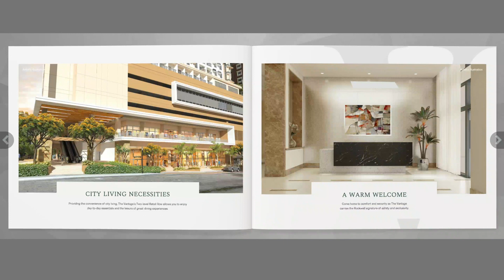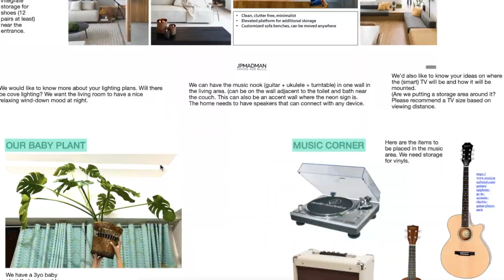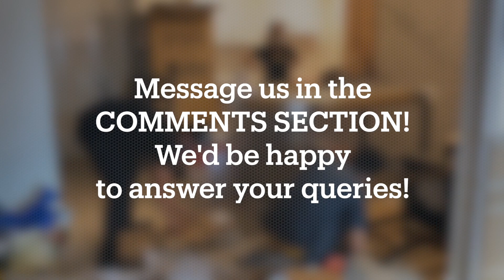Highlights of our Home Buying Journey - The Vantage at Kapitolyo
Last 2016, we decided to purchase our first home -- a preselling condo in Kapitolyo, Pasig. The unit was finally turned over to us in the 4th quarter of 2020. We've been living here in our new home for 100 days, and we learned so much from the home building process -- from all the paperwork and contracts, interior design, construction, furniture sourcing, and the many challenges we encountered. We would love to share our experience with you :)

Do you have specific questions about building or acquiring your own home? Message us in the comments section and we'd be happy to answer your queries!